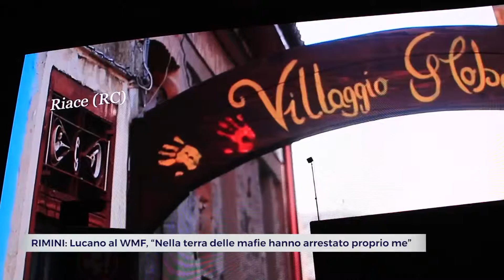RIMINI: Lucano al WMF, “Nella terra delle mafie hanno arrestato proprio me” | VIDEO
Il progetto di integrazione conosciuto come ‘modello Riace’, architettato dall’ex sindaco della città calabrese Mimmo Lucano, è stato scelto dal Web Marketing Festival come esempio di innovazione sociale. Il politico è attualmente coinvolto in una vicenda giudiziaria che lo costringe a difendersi dall’accusa di favoreggiamento dell’immigrazione clandestina per il suo progetto di accoglienza. Dal palco di Rimini, Lucano si è tolto non pochi sassolini dalla scarpa anche in merito all’altra accusa, quella sull’assegnazione del servizio di raccolta rifiuti a due cooperative.“Sono lo scarto dell’umanità”, ha detto Lucano riferito ai migranti. “Sono vittime di un mondo ingiusto che li obbliga a un’unica soluzione: spostarsi”. “Quando arrivano, tra tribunali eccetera, facciamo in modo di non arrecare loro altra sofferenza perché non li sopportiamo”.